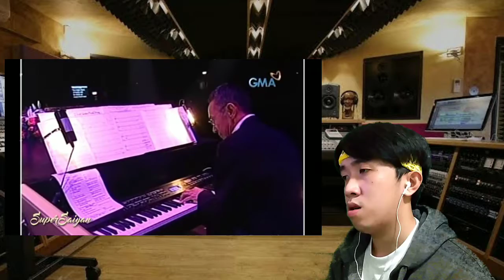REACTING To Regine Velasques Alcasid: What Kind Of Fool Am I Performance | Vlog#46😉💯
Hello Good day kababa!

What kind of fool am i Best Version ever😬🔥